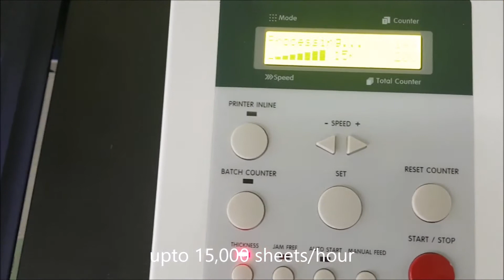SecureFold 4150s Welltec